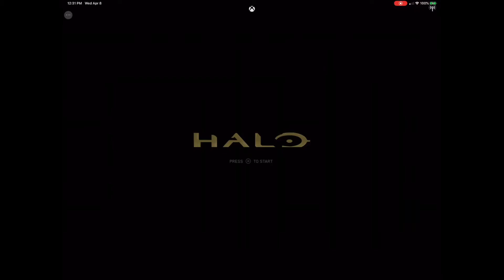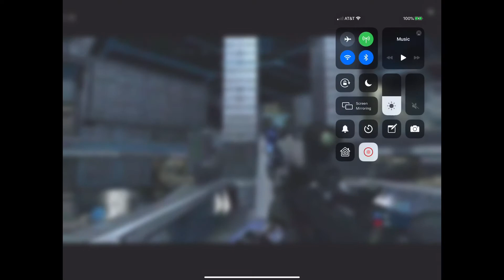Halo The Master Chief Collection Reach Multiplayer Episode 1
Enjoy the fun and relaxing game of Halo: The Master Chief Collection Reach Multiplayer. iT'S A 1v1 AND MAN IT'S A BLOODBATH! Thank you, for your support and for Watching!

 🛒👕 MERCHANDISE!